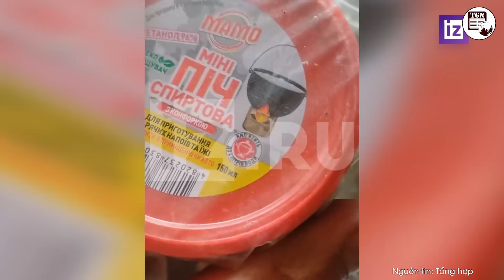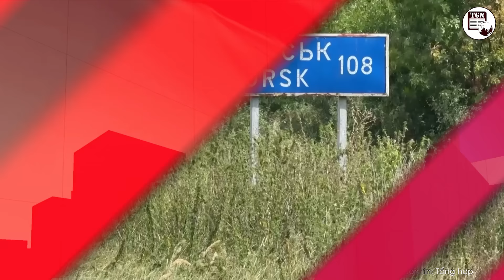Toàn cảnh Quốc tế | Lính Ukraine đồng loạt vứt vũ khí tháo chạy, Nga dễ dàng ‘nuốt gọn’ New York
THẾ GIỚI NGHIÊNG | Chương trình Toàn cảnh Quốc tế ngày 22/8 của kênh YouTube THẾ GIỚI NGHIÊNG cập nhật tất cả các nội dung nóng nhất trên thế giới diễn ra trong ngày với các thông tin chính:
Ukraine bỏ lại số lượng lớn vũ khí viện trợ tại làng New York
Một số đơn vị Ukraine bắt đầu rút khỏi Kursk
Hàng nghìn binh sĩ Ukraine đào ngũ, phản bội lại ông Zelensky
Ukraine bỏ cuộc dâng đất cho Nga
Pháo phản lực Nga tấn công nhóm quân Ukraine xâm nhập tỉnh Kursk
Ukraine tung clip tác chiến ở Kursk; Tổng thống Nga đưa ra cảnh báo cứng rắn
Choáng với số lượng cơ sở quân sự Ukraine bị Nga tấn công
Tiêm kích Ukraine ném bom lượn vào tỉnh Kursk
Tham vọng của Ukraine lập vùng đệm ở Kursk khó thành hiện thực
Nga liên tiếp giành thêm lãnh thổ Donbass, Ukraine cấp tập phản công
Tướng Nga tuyên bố nóng về tình hình quân Ukraine ở Kursk
Ukraine lần đầu tiên thừa nhận sử dụng vũ khí Mỹ tấn công tỉnh Kursk của Nga
Ukraine phóng đạn chùm, quyết cô lập gần 800km2 lãnh thổ Nga ở Kursk
Nga chặn đứng nỗ lực xâm nhập của trinh sát Ukraine tại tỉnh Bryansk
Ukraine không đủ lực để phản công quy mô lớn trong ít nhất 6 tháng
Ông Medvedev tuyên bố Nga chỉ đàm phán khi Ukraine bị đánh bại
Đức sẵn sàng ‘hy sinh’ lợi ích quốc gia vì Ukraine?
Chân dung cựu quân nhân Mỹ chiến đấu cho Nga
Tổng thống Mỹ đã phê duyệt chiến lược hạt nhân tuyệt mật
Israel không kích kho vũ khí của Hezbollah ở miền Đông Liban
Israel ám sát chỉ huy phong trào Fatah ở Li Băng
Iran dọa giáng đòn đáp trả khiến Israel “bất ngờ tối đa”
Mặc kệ đàm phán, tiêm kích Israel ném bom 30 mục tiêu khắp Dải Gaza
Israel tuyên bố sẵn sàng ứng phó với các mối đe dọa
Ai Cập và Liên hợp quốc kêu gọi chấm dứt xung đột ở Dải Gaza
Hezbollah phóng hơn 100 rocket và UAV vào Israel
Lật xe buýt ở Iran khiến 28 người hành hương thiệt mạng
Ngoại trưởng Mỹ nhấn mạnh cơ hội cuối cùng để ngăn xung đột lan rộng
Tàu chở dầu treo cờ Hy Lạp bị tấn công trên Biển Đỏ
Cảnh sát Mỹ bắt giữ hơn 70 người biểu tình bên ngoài Đại hội của đảng Dân chủ